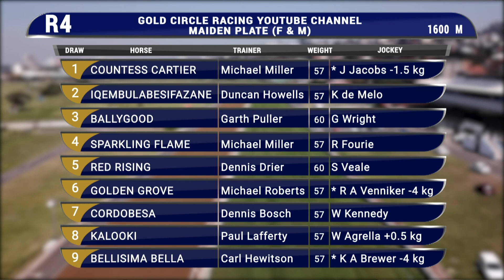GTV Preview Show 20210803 Race 4